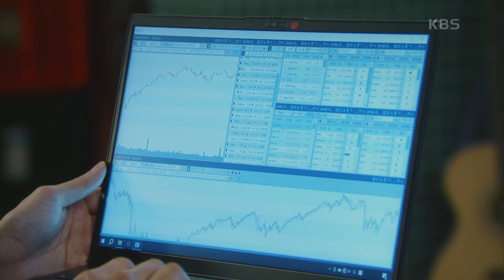＂피팅 해야 한단 말이야＂야근하는 양혜지를 도와주는 최태준 [다리미 패밀리/IRON FAMILY] | KBS 241005 방송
＂피팅 해야 한단 말이야＂야근하는 양혜지를 도와주는 최태준

청렴 세탁소 다림이네 가족이 옷 대신 돈을 다림질하며 벌어지는 로맨틱 돈다발 블랙코미디